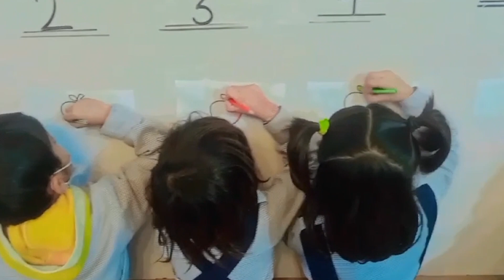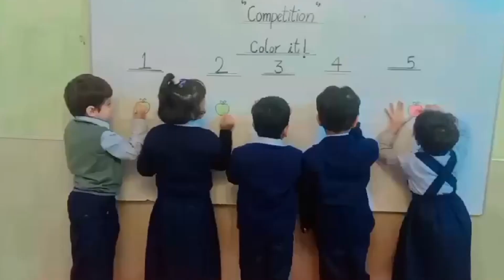Play Group Classroom Activities | Color Fast And Win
Welcome to The Achievers Daycare and Schools– Your Ultimate Hub for Educational Excellence! 📚✨

At The Achievers Daycare and Schools, we're dedicated to fostering a vibrant learning community where knowledge meets creativity. Whether you're a student, parent, teacher, or education enthusiast, our channel is your go-to destination for insightful content, inspiring stories, and valuable resources.

What You Can Expect:

🎓 Educational Insights: Explore engaging videos on a wide range of subjects, from mathematics and science to literature and arts. Our experienced educators share their expertise, making complex topics easy to understand.

🏫 School Life: Get a glimpse into the daily life at our school! Discover exciting classroom activities, student projects, and extracurricular events. Follow our students' journey as they excel academically and grow into confident, well-rounded individuals.

🍎 Parenting Tips: Parents, we've got you covered! Find practical tips and advice on how to support your child's education, navigate school challenges, and create a positive learning environment at home.

🌟 Inspirational Stories: Meet exceptional students and teachers who are making a difference. Their stories of dedication, perseverance, and innovation will inspire and motivate you.

🔍 Learning Resources: Access a treasure trove of learning resources, including study guides, educational apps, and interactive quizzes. Enhance your knowledge and boost your academic skills with our carefully curated materials.

🤝 Community Engagement: Connect with other parents, students, and educators in our supportive community. Share experiences, ask questions, and participate in discussions that empower everyone involved in the learning process.

Join us on this educational adventure! Together, let's embrace the joy of learning, nurture curiosity, and celebrate the achievements of every learner.

📚✨The Achievers Daycare and Schools, Where Learning Comes to Life! ✨📚